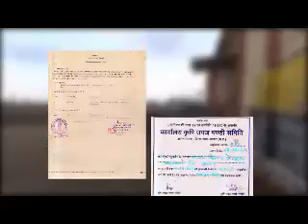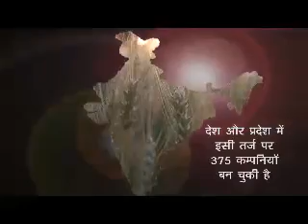Samarth Farmer's Seed Producer Company Ltd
Farmers federation for collective farming. linking small and marginal farmers with market